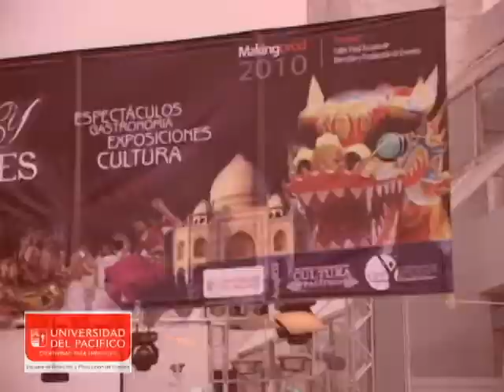Dirección y Producción de Eventos 2010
Vídeo de actividades realizadas por la  carrera de Dirección y Producción de Eventos, de la Universidad del Pacífico (Chile)